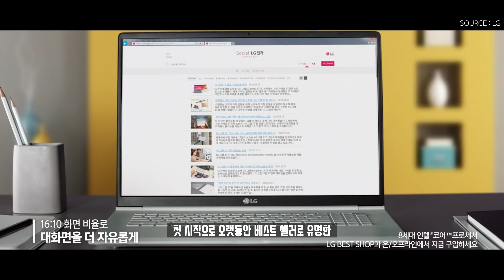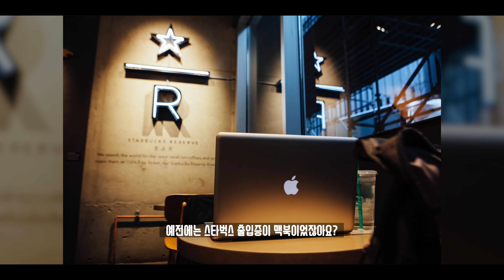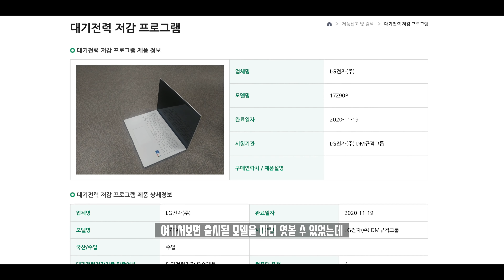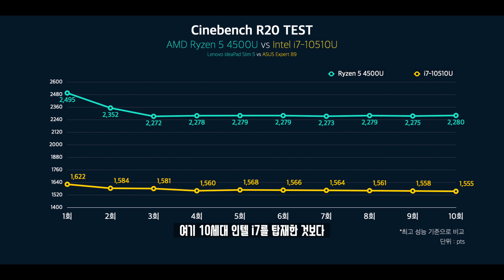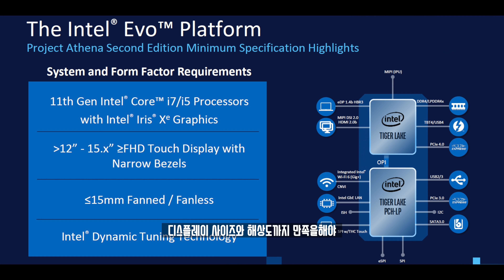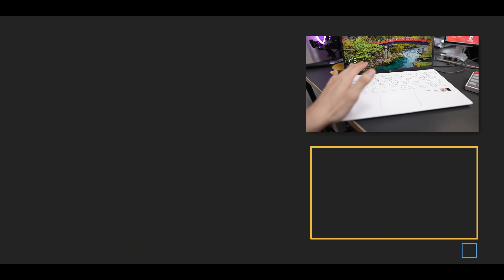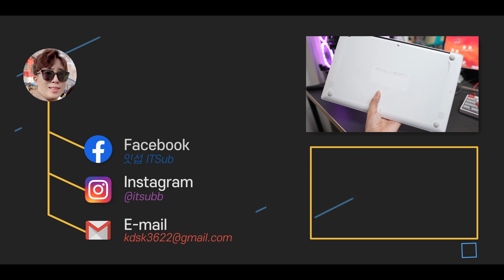지금 갤럭시북/그램 노트북 사지 마세요! 곧 출시될 새로운 2021 LG 그램에 대한 기대&걱정되는 것 6가지 총정리!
곧 새로운 노트북들이 출시될 시기입니다. 인텔 11세대를 탑재한 2021 LG gram을 시작으로 갤럭시북 이온까지 공개될 예정인데, 먼저 새로운 그램에 대한 디자인 및 여러가지를 유추해볼 수 있는 정보들이 있어 한번 정리해봤습니다.

◆ Info.
모델 : 2021 LG gram
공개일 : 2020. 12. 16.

◆ ITSub 잇섭.

◆ Tag.

◆ Timestamp.
00:00 이온보다 그램?
00:12 오프닝
01:59 첫 번째 디자인
03:25 두 번째 인텔 or AMD
04:20 세 번째 쿨링 시스템 개선?
05:28 네 번째 디스플레이
06:09 다섯 번째 스피커
06:26 여섯 번째 터치패드
06:49 오늘의 결론은?